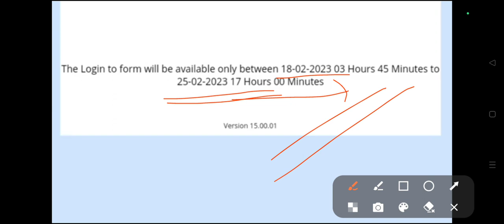SSC GD Constable Answer Key Date Update Relished 🔥 SSC GD Answer Key Date 2023 🔥